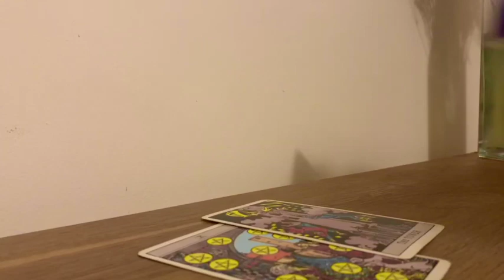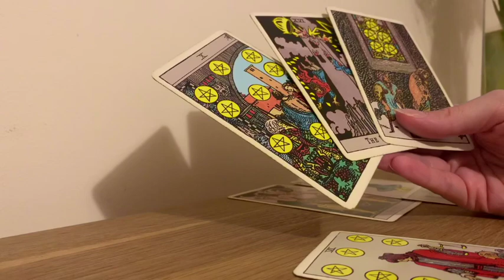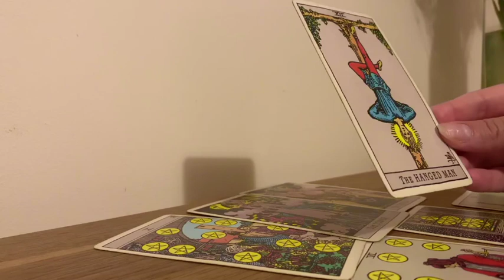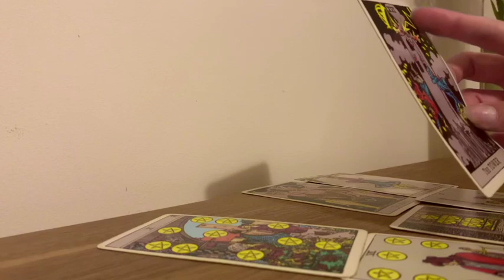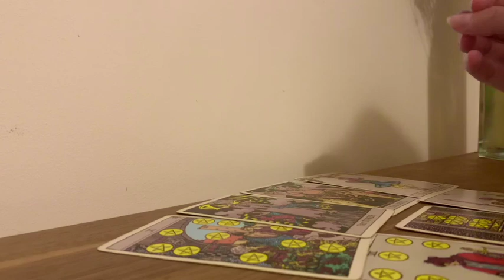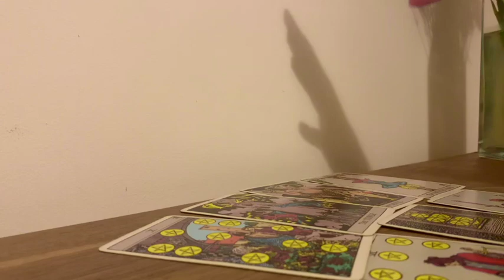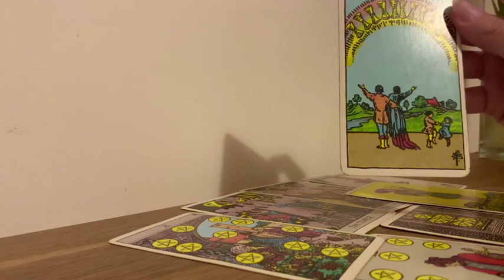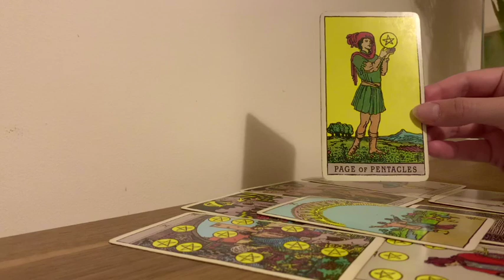SAGITTARIUS 💙✨THE UNIVERSE IS ABOUT TO UPGRADE EVERYTHING! 💙✨16-22 SEPTEMBER 2024 WEEKLY TAROT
🌻 MID SEPTEMBER 2024 TAROT